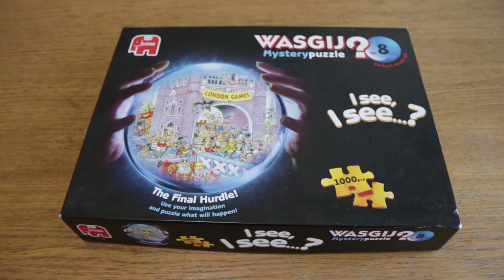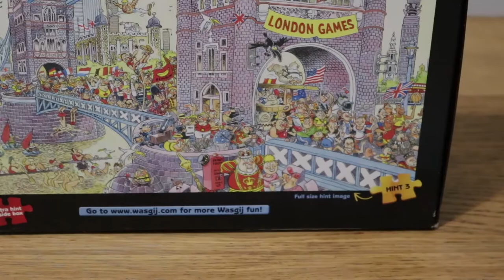LONDON GAMES WASGIJ MYSTERY PUZZLE 1000 PIECES *TIMELAPSE*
Puzzle:
Wasgij London Games
1000 Pieces
This was a complex puzzle and challenging to complete. Took me a few days to complete the buildings, the largest of which was quite difficult. With the colour and pattern taking time to figure out.